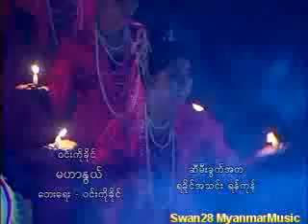Ma Har Nwe